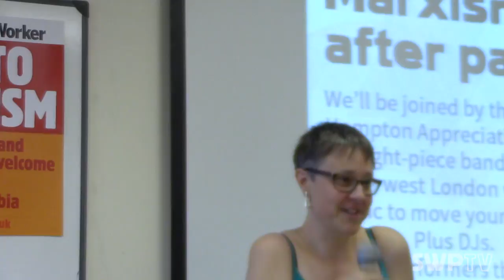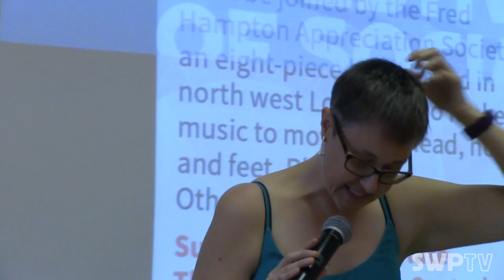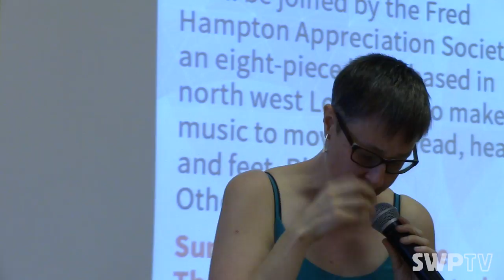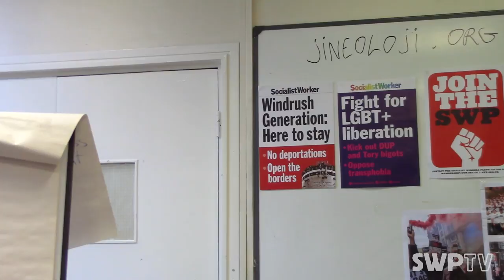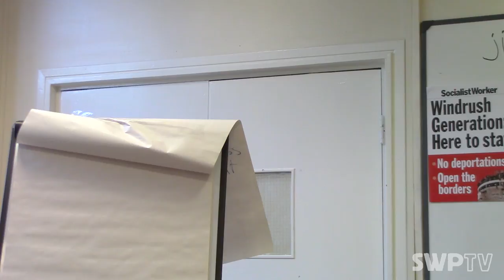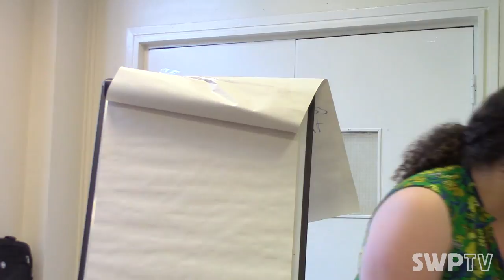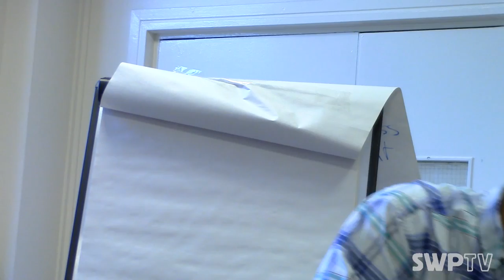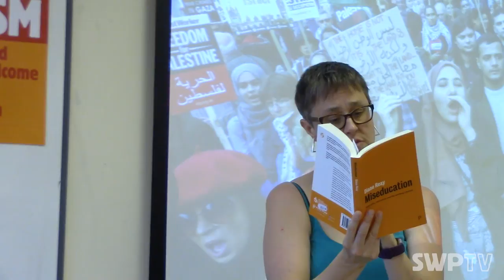How do we learn? Pedagogy and education today - Jess Edwards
How do we learn? Pedagogy and education today

Speaker: Jess Edwards

July 2018